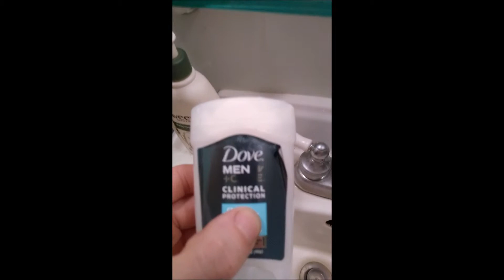Logan's Life Tips 1 - DEODORANT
I give you every day tips about basic shit that will make your life less basic.

BONUS: Didn't show my dumb face this time.